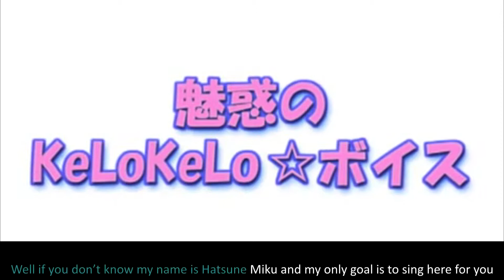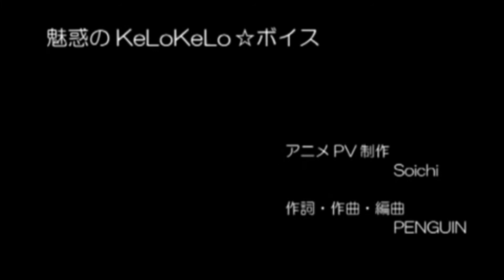[Vocaloid] Fascination KeloKelo [English Adaptation Karaoke]